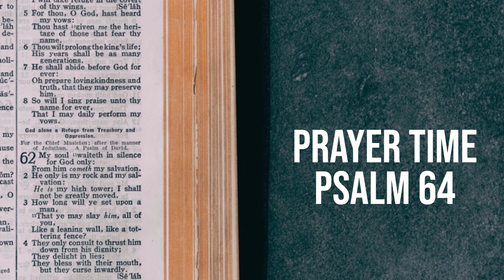July 5th Hymn Service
Join us for a traditional hymn service! We will premier a new service every Sunday, at 6pm, for 8 weeks.